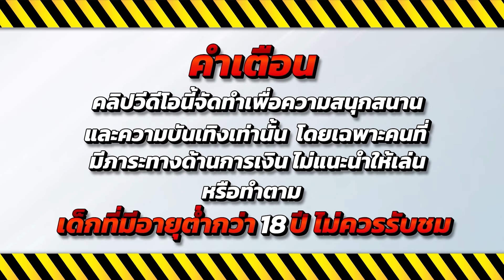สล็อตเว็บตรง สล็อตออนไลน์ เกมสล็อต 2024 💎 Spirited Wonders : เกมคาบูกิมาแรง!!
🔥 ไฮไลท์ 00:00
💚คำเตือน 00:08
🎮เริ่มเล่น 00:18
😍ช็อตเด็ด 02:21